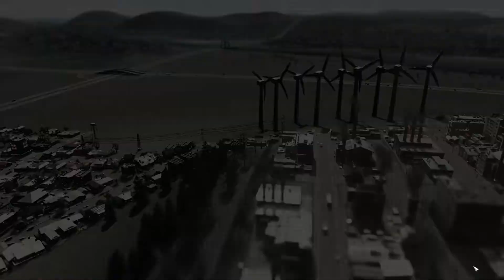Cities Skylines Beginner - Foggy Hill (7)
Boom Town - Reach a population of 2400